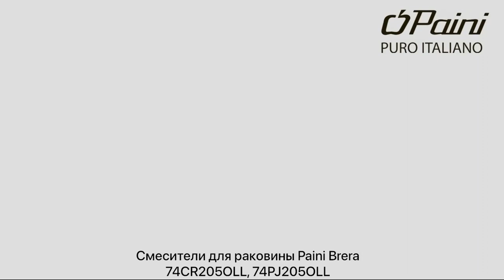Смеситель для раковины Paini Brera без донного клапана 720p